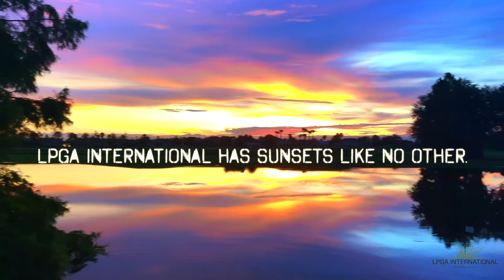After the Rain - The LPGA Summer Sunset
LPGA International has a sunset like no other. As summer has come to an end, we wanted to share with you some of our favorite post-storm skies. We invite you to come enjoy another one on us! 🌅